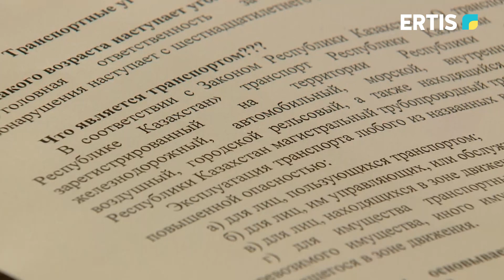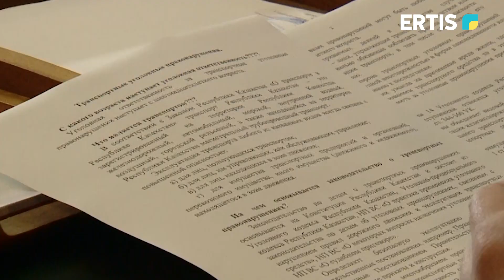Заң және біз